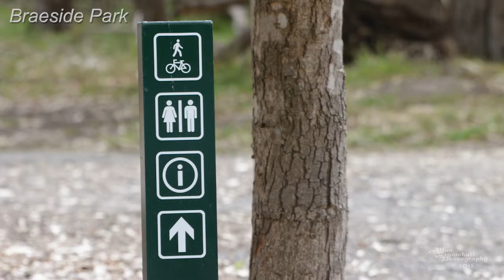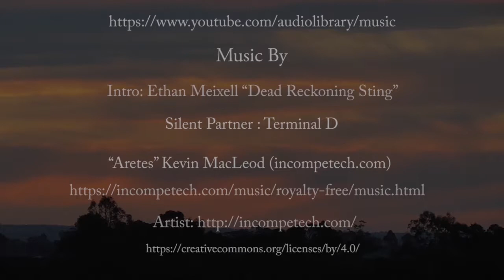Braeside Park - Bird Images I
Braeside Park is a 295 hectare park; the park includes wetlands, heathlands and red gum woodlands.
This is another great place to walk, hike or even ride a bike around the place; it has amenities and parking with plenty of birds to see.

Braeside Park is located between Melbourne’s south-east suburbs of Mordialloc and Keysborough, Victoria, Australia, its 295 hectares in area.